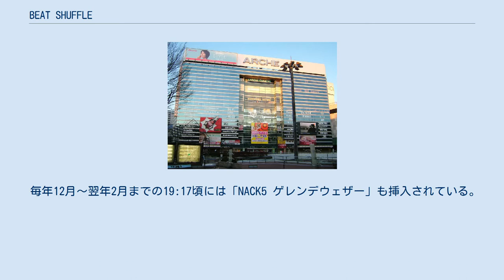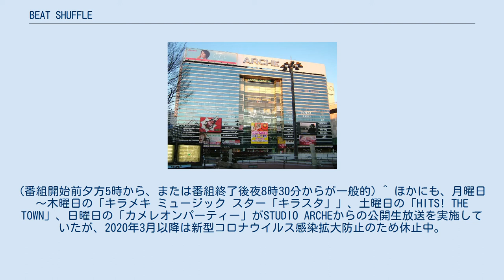BEAT SHUFFLE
BEAT SHUFFLE(ビートシャッフル)は、1998年10月から毎週金曜日にエフエムナックファイブで放送されているラジオ番組。
 大宮アルシェ5階にあるCDショップ、HMV大宮アルシェ店にある「STUDIO ARCHE」から公開生放送を実施。
 「STUDIO ARCHE」で公開生放送が行われる番組の中では唯一、毎週の放送で番組観覧整理券の応募が必要な番組である。
 毎年12月～翌年2月までの19:17頃には「NACK5 ゲレンデウェザー」も挿入されている。
 「V-ROCK完全攻略プログラム」として、浅井博章が80分間の生放送を行っている。
 ゲストによっては、放送前後にHMV大宮アルシェ店にてインストアイベントが行われる場合がある。
(番組開始前夕方5時から、または番組終了後夜8時30分からが一般的) ^ ほかにも、月曜日～木曜日の「キラメキ ミュージック スター「キラスタ」」、土曜日の「HITS! THE TOWN」、日曜日の「カメレオンパーティー」がSTUDIO ARCHEからの公開生放送を実施していたが、2020年3月以降は新型コロナウイルス感染拡大防止のため休止中。
 ^ BEAT SHUFFLE - FM NACK5 79.5MHz（エフエムナックファイブ） ^ なお、途中の19:20ごろにNACK5 TRAFFIC(交通情報)、19:58ごろから2分程度、時報スポットが入る。